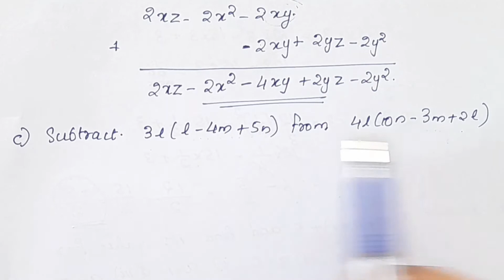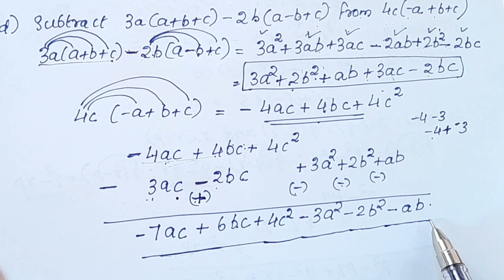Q.no. 4&5,Ex. 9.3 Algebraic Expressions And Identities CBSE Class 8 Maths Chapter 9 In Malayalam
algebraicexpressionsandidentities class8
Topics
1) cbse maths class 8
2) cbse maths class 8 chapter 9
3)cbse classes by grace jose
4) ncert maths solutions
5) algebraic expressions and
 Identities class 8 maths
6) class8 chapter 9 maths
7)  class8 maths  chapter 9 exercise 9.3